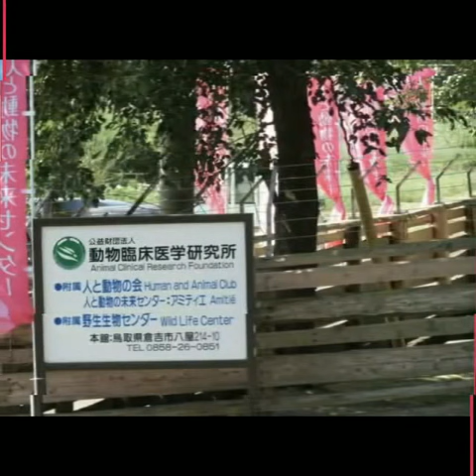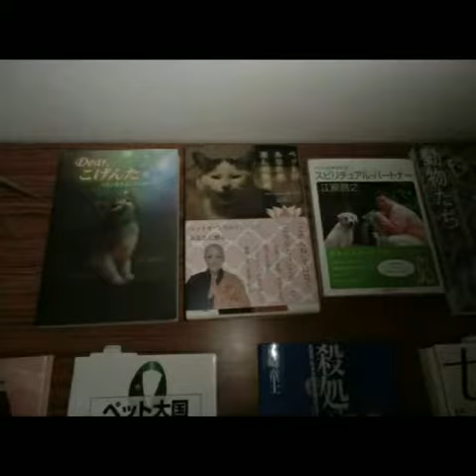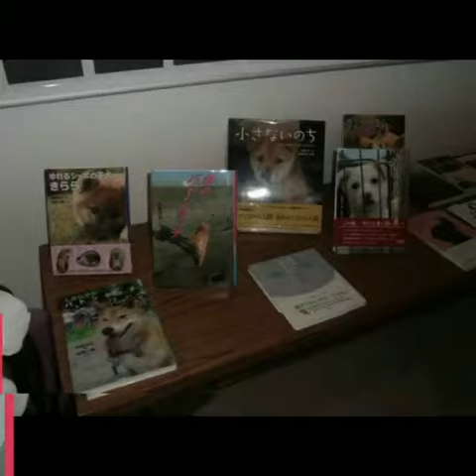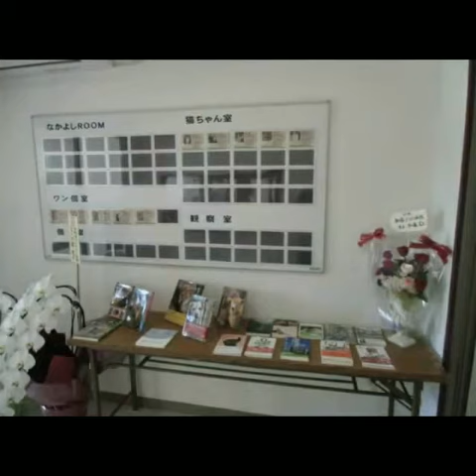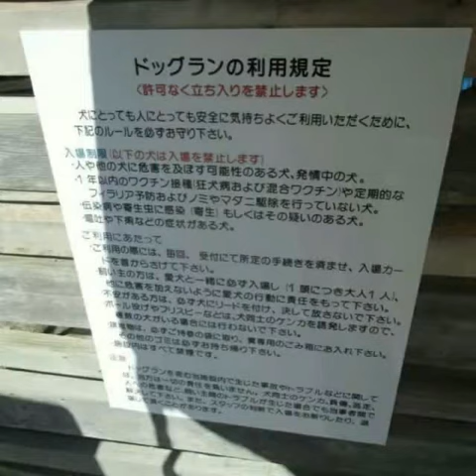人と動物の未来センター "アミティエ"（鳥取県動物愛護センター）２０１３年 オープン 当日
初めまして　♪　我が家で飼っている動物たちの画像を中心にアップさせていただきます！(*^_^*)
これらを見たら、アナタもきっと飼いたくなるでしょうね！(^_^)v
（セキセイインコとウサギの動画には自信あり！！）
あえて動画は特に編集しておりません！ありのままの姿をお楽しみください！(^_^;)
（過去の投稿動画もぜひ覗いてみてください！３０秒～６０秒の短めの動画が多いので、気軽に見ていただければ幸いです！）
その他、おもしろい動画、興味深いと思われる動画、貴重な動画も投稿していきます！
（なかには、つまらない・・・しょうもない動画もあると思いますが・・・（汗））
ついでに、、、鳥取県在住の田舎モノなのですが・・・地元ネタもドンドン投稿させていただきます！
ぜひ最後まで、観ていってくださいねっ！